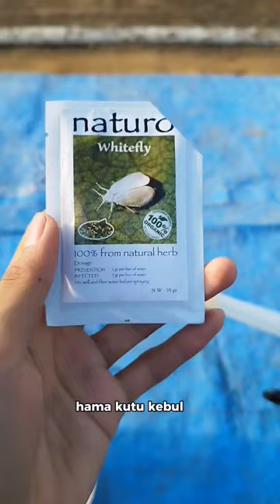cara mengatasi Kutu kebul/putih pada tanaman sayur Selada Hidroponik